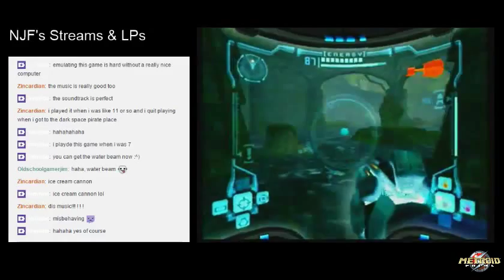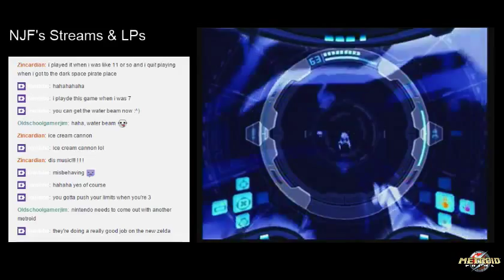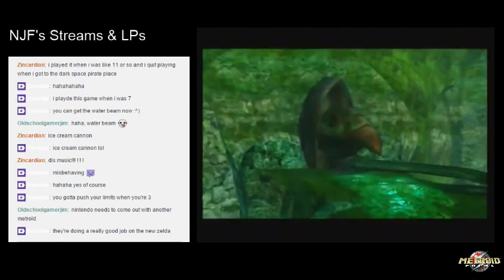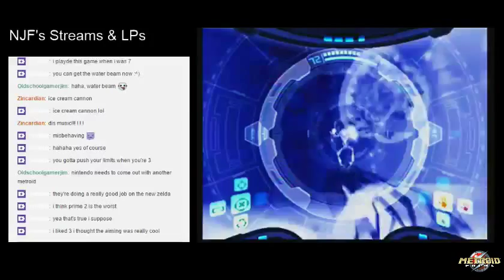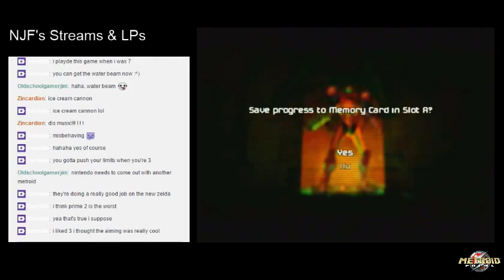NJF Plays Metroid Prime (20 - Getting the X-Ray Visor)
Samus returns to Tallon Overworld to obtain a new hidden ability as indicated by her suit's tracking system. With the X-Ray Visor, Samus can now see hidden secrets or enemies she couldn't see before. Her suit tracks another new ability that she now has to go for next.